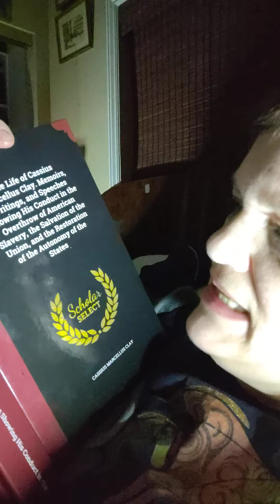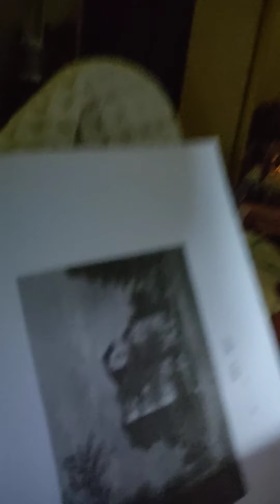the life of Cassius Marcellus Clay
this is from a ancestor of mine, not a descendant I get a little confused sometimes because I have a brain tumor you get the age with, but I feel like this is one of the most important figures in history that has been forgotten and brushed underneath the carpet and I'm bringing him back to life.

and yes I'm not looking glamorous I'm doing this for my voice and given to the cause to make life a better place to live..